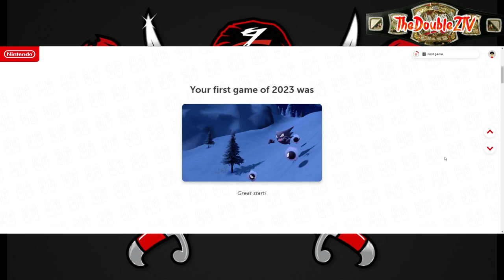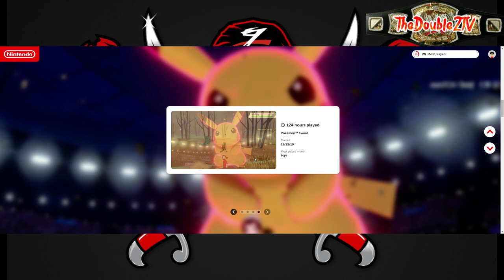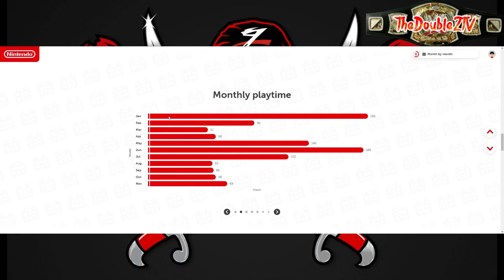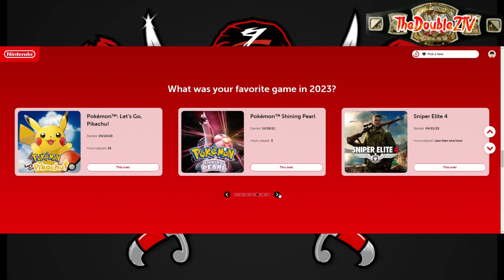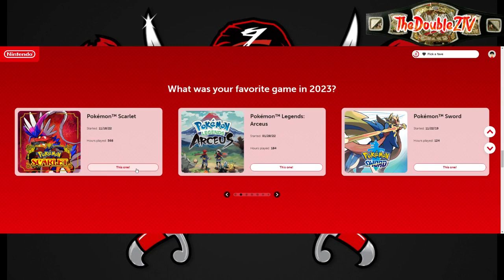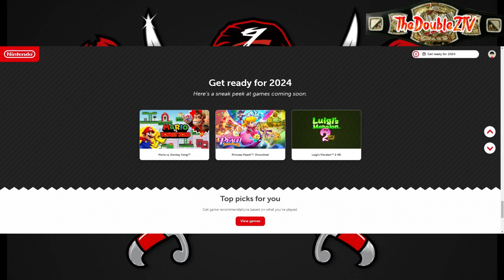My Nintendo 2023 Year in Review Results.